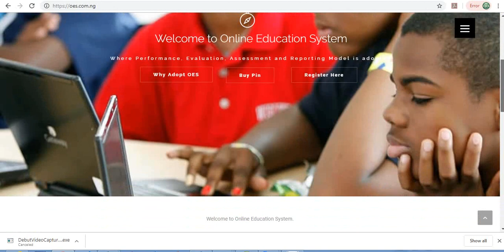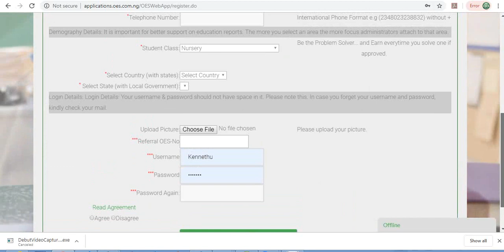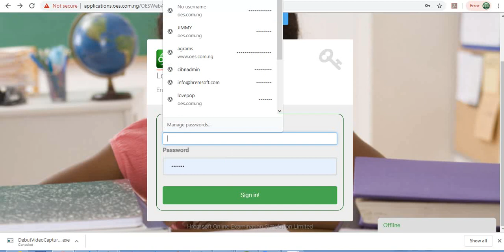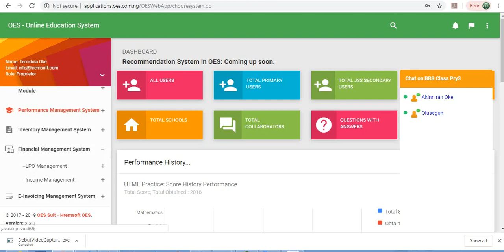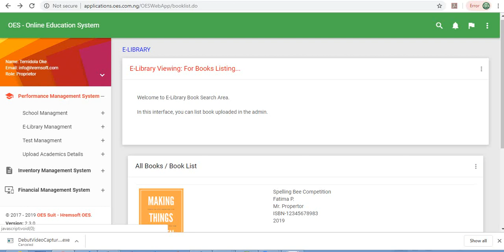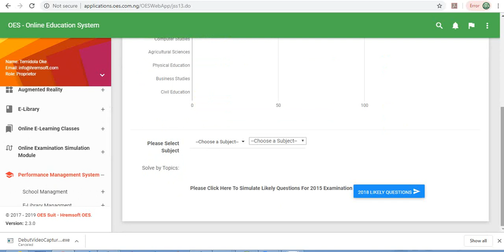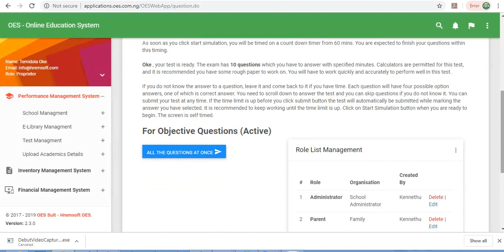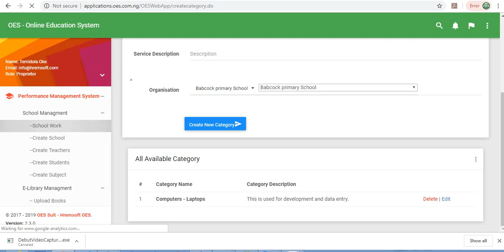OES Product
For TechCrunch.